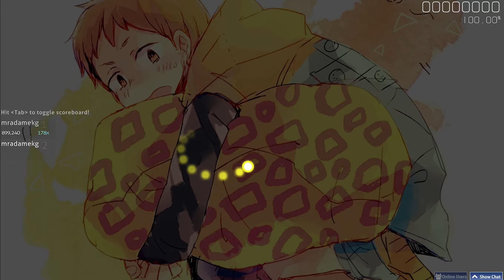FLOW x GRANRODEO Howling (TV Size) | 146pp 95.25% | Osu #12